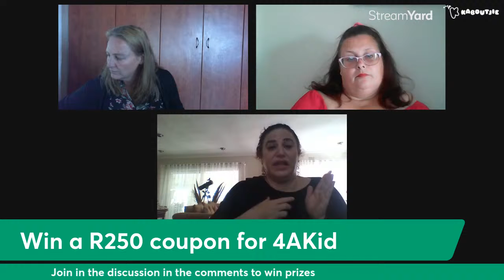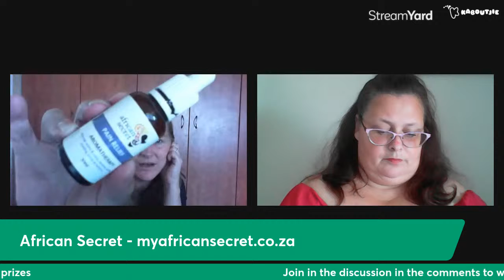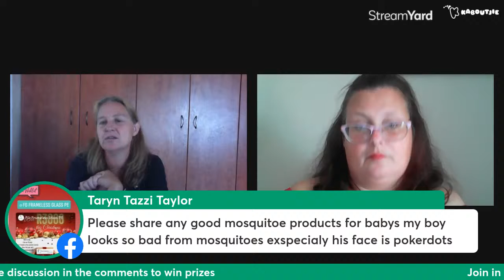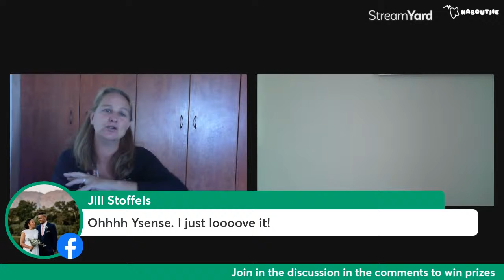Behind The Scenes With Kaboutjie and Fun Mamma SA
Join us live at 9am on Friday 10 December to see behind the scenes  - join in the comments to win awesome prizes!